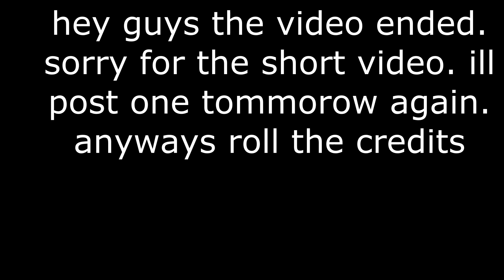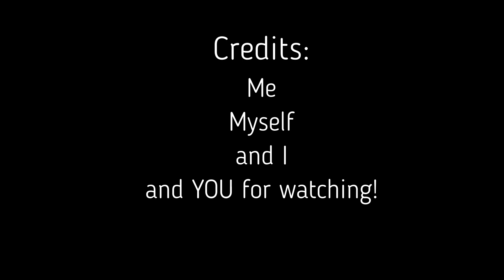Roblox adventure: Episode 3: Close call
The third episode of my roblox adventure. If you have any suggestions, please leave it in the comments.